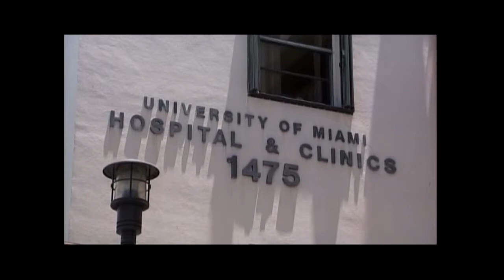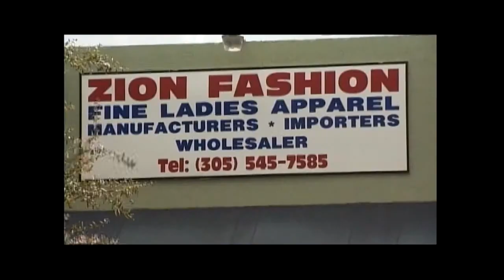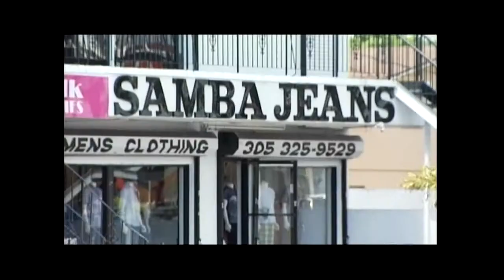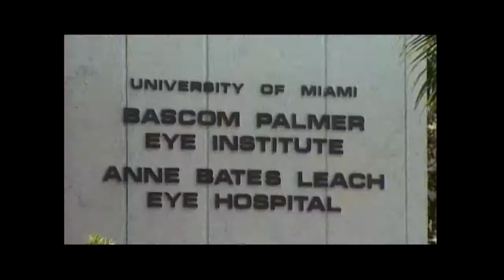City of Miami - The Best of District 1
Willy Gort, Gort, Willy, District 1, City of Miami, Miami, Allapattah, Flagami, Golf, Grapeland, Water Park, Ralph Duharte, Ralp, Duharte